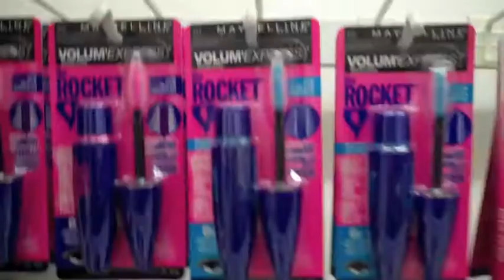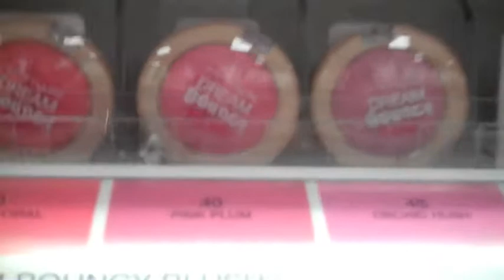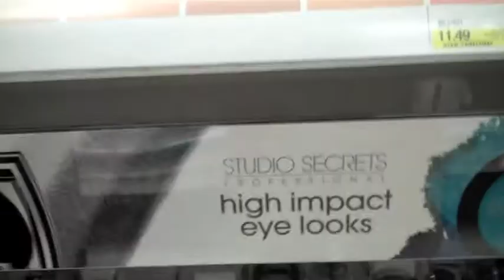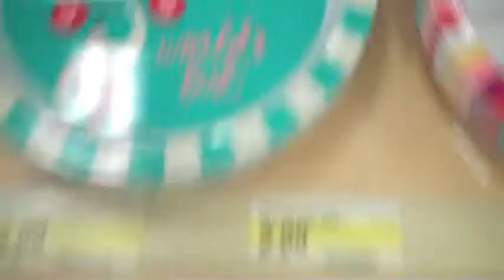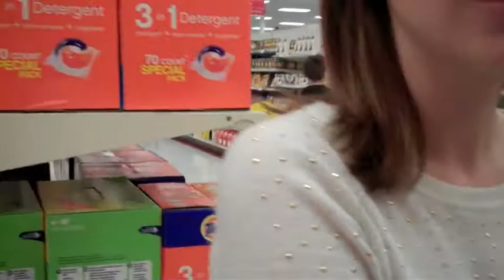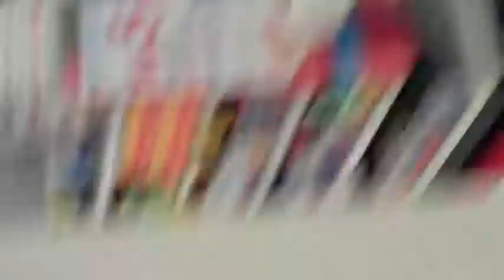Target Vlog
Sorry the grunting and coughs we're sickish and sorry the camera wasn't focusing very well. Tell us what you think of studio secrets eyeshadow or cover girl blast flipstick if you've tried either. If you have any video suggestions leave them below in the comments. Hope you enjoy!